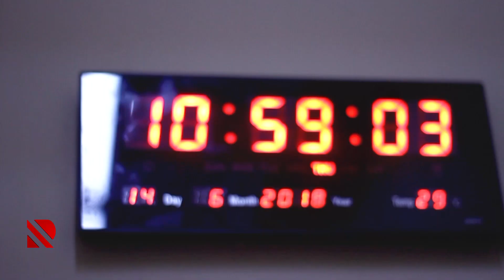Azərbaycanda dinlərarası vəziyyət